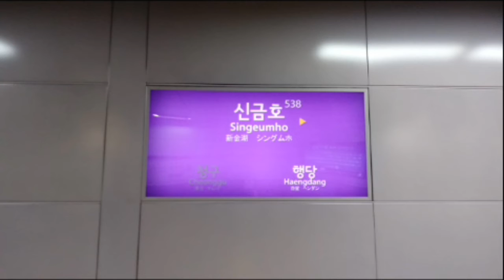(538) 서울5호선 신금호역 역명판 (하선)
신금호
Singeumho
(538)